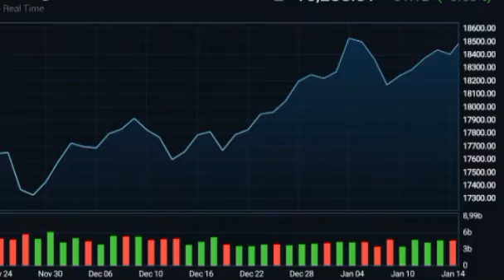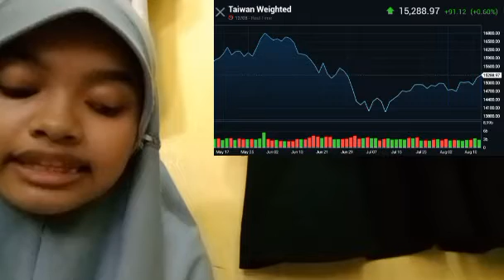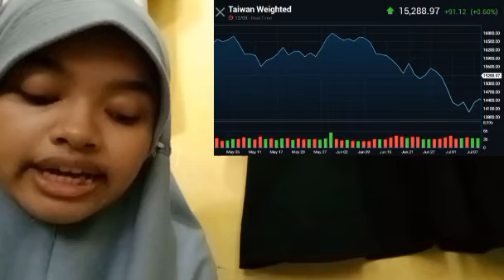FINANCIAL JURISDICTIONS THROUGHOUT INSURANCE THE WORLD ITINSURANCE DOESN'T HELP MATTERS THAT CRYPTO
bitcoin mining
bitcoin news today
bitcoin live
bitcoin trading for beginners
bitcoin news
bitcoin explained
bitcoin price prediction
bitcoin crash
bitcoin 2022
bitcoin etf
cryptocurrency for beginners
cryptocurrency news
cryptocurrency malayalam
cryptocurrency trading